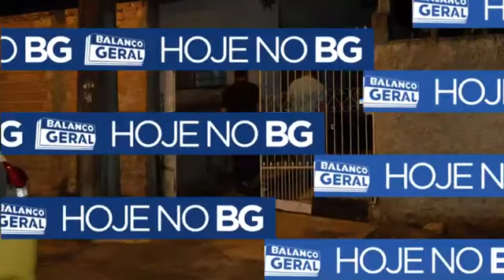Homem de 62 anos é encontrado carbonizado pelo filho, Polícia investiga causa da morte